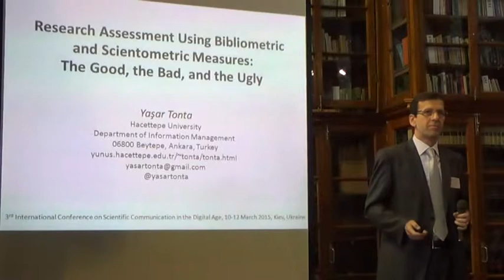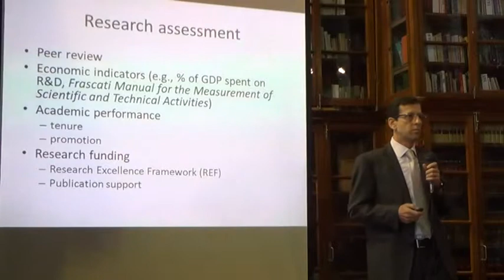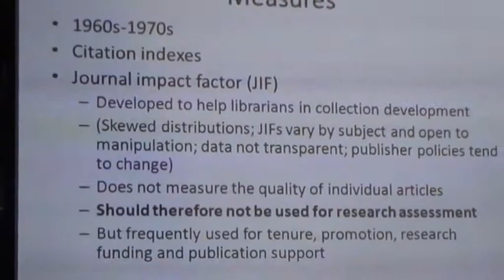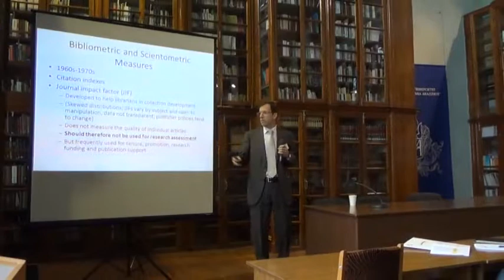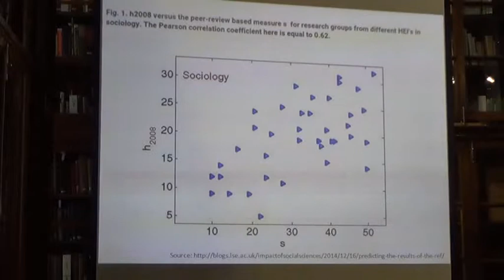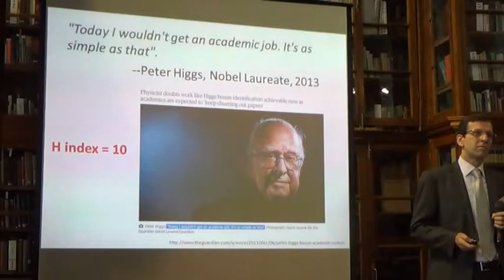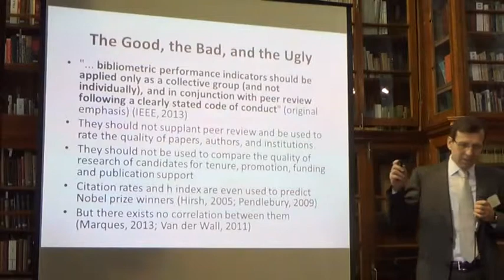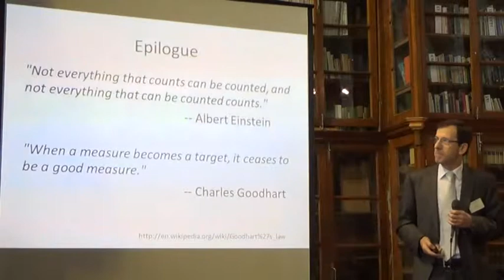Yasar Tonta. Research Assessment Using Bibliometric and Scientometric Measures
Ясар Тонта (Prof. Yasar Tonta), Hacettepe University, Туреччина
Доповідь на тему "Research Assessment Using Bibliometric and Scientometric Measures: The Good, the Bad and the Ugly". Презентація